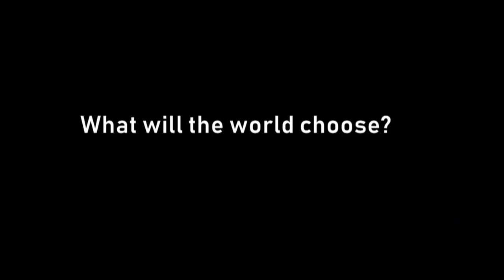What Choices Will We Have To Make As Global Citizens | In Conversation | Antonio Guterres UN Sec-Gen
Violence or peace? Hope or fear?

A year on, the military coup in Myanmar continues, with civilians threatened with violent force every day. Tensions are rising between China and the US, with the latter leading a diplomatic boycott of the 2022 Beijing Winter Olympics to protest China's alleged "genocide" against its Uyghur Muslim minority.

Across the globe, while richer countries have been distributing third or even fourth booster shots of the COVID-19 vaccine to their citizens, some citizens of poorer countries have not even received a single dose. What choices will we have to make as global citizens this year? UN Secretary-General Antonio Guterres tells us on In Conversation.